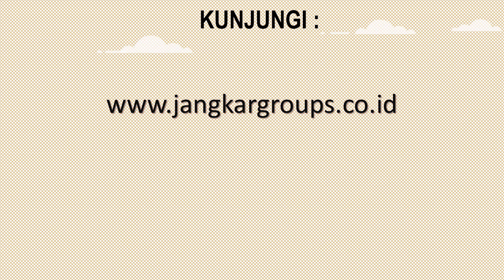Jasa Urus Surat Penjagaan Anak Pindah Sekolah Ke Mexico